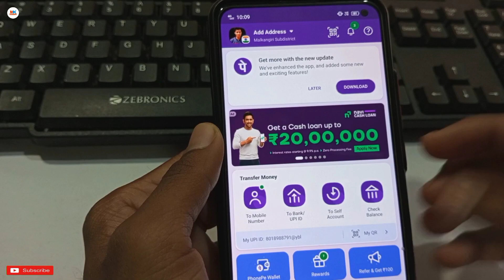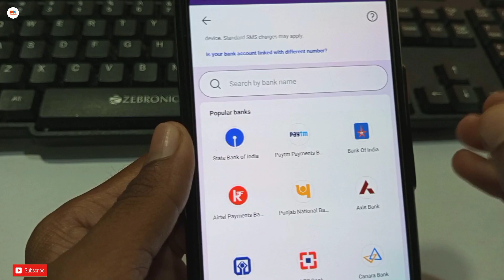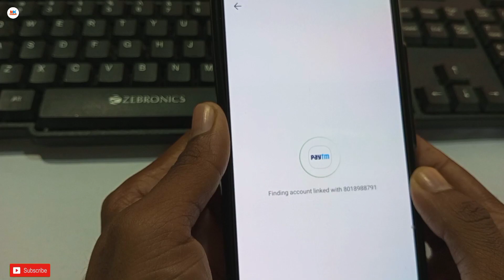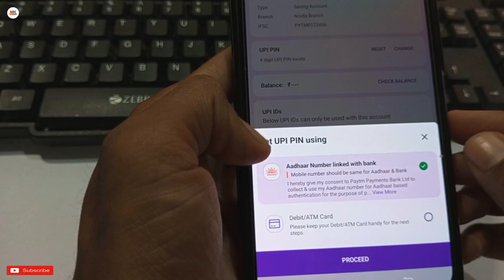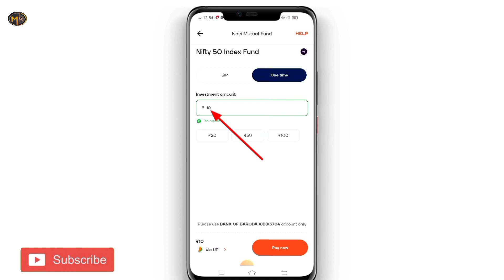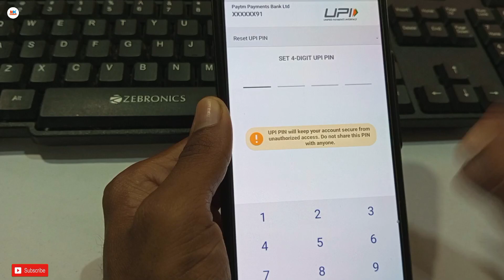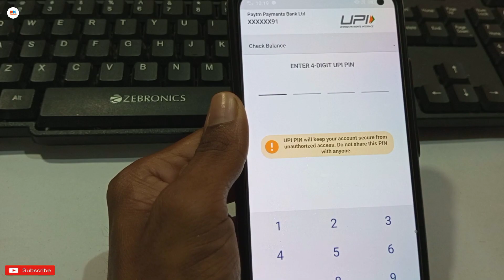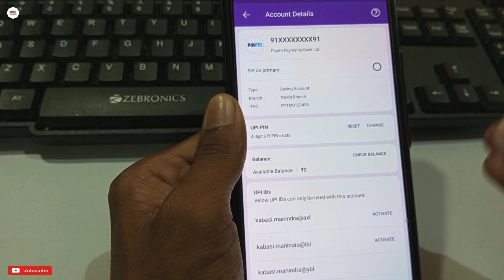Aadhar card se upi id kaise banaye 2024 - aadhar card se upi id kaise banaen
नमस्कार दोस्तों मै हु आपका मनिंद्रा और आज की इस न्यू वीडियो मे मै आप साभी लोगों को बताने वाला हु की आधार कार्ड से उपि ईद कैसे बनाये

Aadhar card se upi id kaise banaye ! How create UPI
id form aadhar card I Aadhar card upi update

Aadhar card se upi id kaise banaye | how to set upi id
with aadhar card | aadhar Se upi kaise banaye

id form aadhar card I Aadhar card upi update NPCI

Adhaar Se UPI Kaise Banaye | How To Set UPI Pin
with Aadhar Card | UPI Id Aadhar Se Banaye

[ The information available on this Youtube Channel is for educational and informational purposes only. This youtube channel does not provide financial advice. By using the ideas mentioned in this video, there is no guarantee that you will be able to generate income. Your level of success in getting results, as explained in this video. Will depend on your skill, hard work and knowledge. We have taken reasonable care to ensure that the information provided in this video is accurate. But we can't ensure that the websites mentioned in this video are free from mobile application errors. This youtube channel advises the viewers to never pay any fee to individuals of any freelancing sites/companies to get part time/full time work. And yes . Manindra K Videos channel categorically forbids you to invest money in any app or website